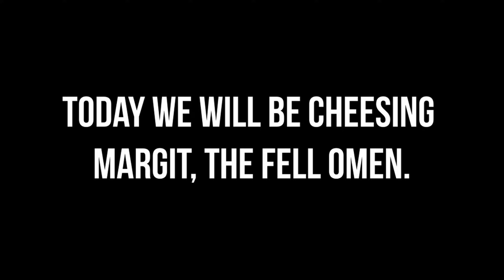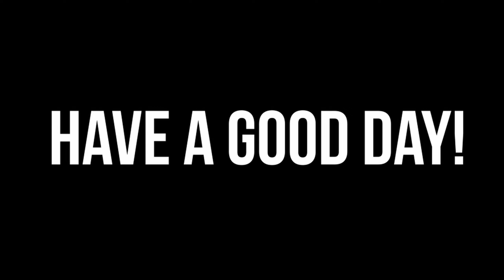Level 1 Margit Cheese [Patched]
***Boss and Item Spoiler warning***

You can break Margit's Ai to defeat him without even fighting him. Not the fastest but you can do it at RL1 and you dont need to even hit him. lol.